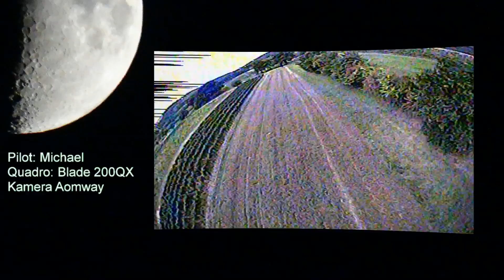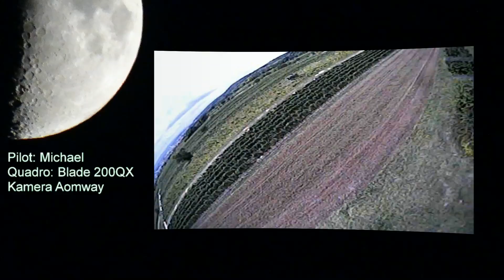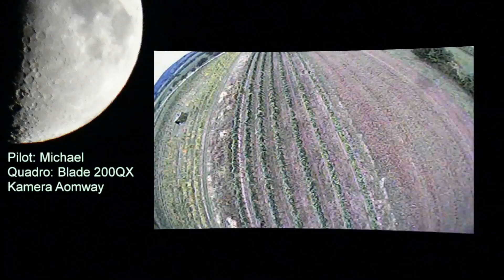FPV fliegen - unsere Ansicht. Gerald und ich beim gemütlichen Fliegen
Im Video ist eigentlich alles beschrieben was notwendig ist. Wir hatten oft mit ziemlichen Böen zu kämpfen, sonst war es wieder spitze.